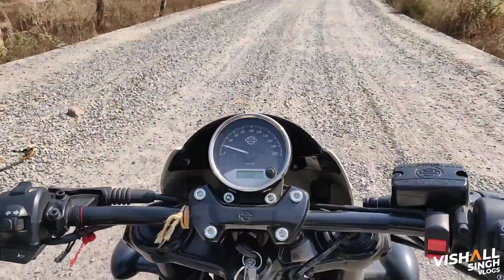Indore ke pas PANGONG LAKE wali feeling [ Part 2 ]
Please Watch this Vlog till the end !!